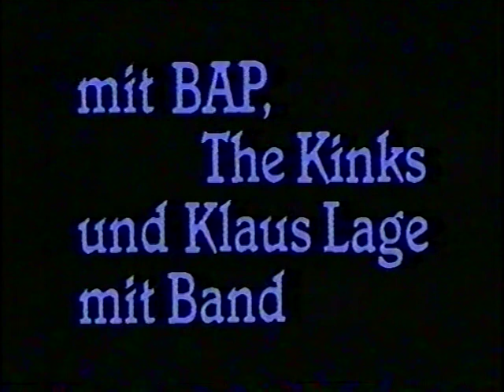BAP - Frankfurt Festhalle - 23 November 1984 mit FM Sound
Schnuckelpferd Master Series presents

BAP
Frankfurt, Festhalle
23. November 1984

Video with Soundupgrade from Radio
"Der Flotte Dreier" mit BAP, The Kinks und Klaus Lage.

Setlist
01.) TV Intro
02.) Diss Naach ess alles drinn
03.) Do kanns zaubre
04.) Kristallnaach
05.) Drei Wünsch frei
06.) Zofall un e janz klei bessje Glöck
07.) Eins für Carmen un en Insel
08.) Alexandra nit nur do
09.) Deshalv spill 'mer he
10.) Bahnhofskino
11.) Zehnter Juni
Encore
12.) Nit für Kooche
13.) Waschsalon
14.) Stell dir vüür